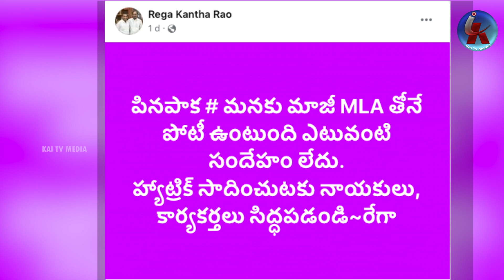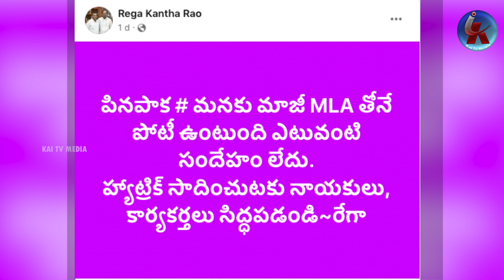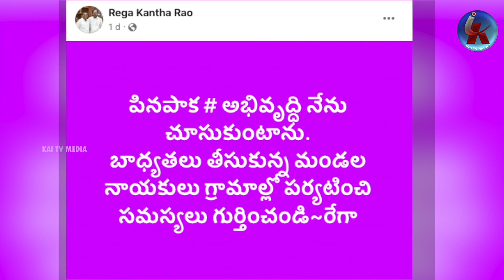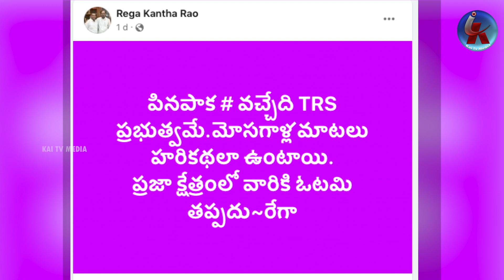ఉమ్మడి ఖమ్మం జిల్లా టిఆర్ఎస్ లో వర్గ పోరు: MLA Rega Kantha Rao Vs Payam Venkateswarlu Pinapaka | Kai